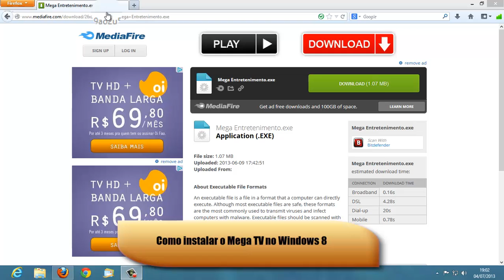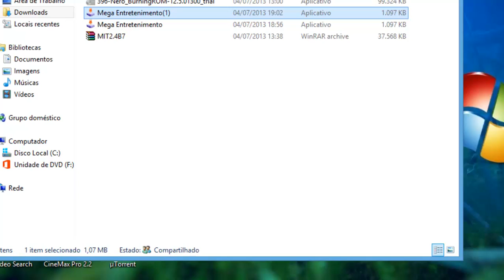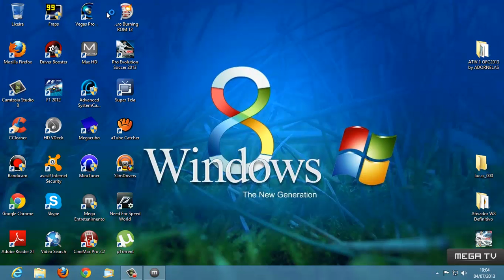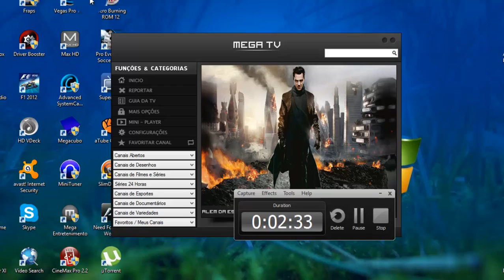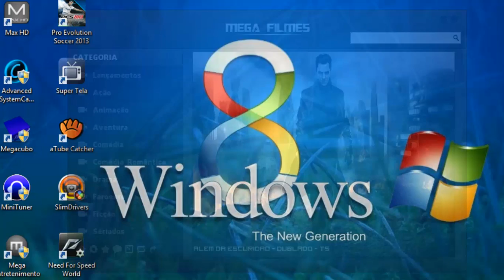Como instalar o Mega TV no Windows 8 (NOT WORKING)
Como instalar o Mega TV no Windows 8

Siga passo a passo, igual ao do video, após fazer isso execute o Mega TV como administrador para que tenha efeito.